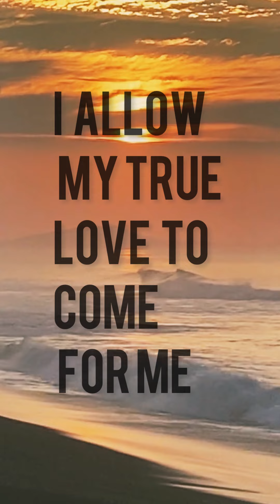TRUE LOVE AFFIRMATIONS for attracting your Soul Mate Twin Flame!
Do you want to attract your Soul Mate Twin Flame? If so, then check out this list of true love affirmations! These affirmations will help you activate the Law of Attraction and attract your perfect partner.

I personally create powerful affirmations & subliminals so you can vibrate higher and manifest the life you want! We all have the power to rewire and reprogram ourselves. Believe and be consistent with my affirmations, they work and they will work for you too! xo

💎Binance ($10 bonus): Crypto Currency Platform
💎iTrust Capitol 401K ($100 sign-up bonus): #1 Crypto IRA Retirement Platform

💫Trust Wallet - Bitcoin Wallet:
bc1q56t664xnmfd6j30ynyjwmy450scmmg3h2fz7hl

💫Trust Wallet - Ethereum Wallet:
0x7f61fB0D0a783c945CccA0A3e98d0AEa8DF52C5a

The information on this youtube channel are available for inspirational purposes.